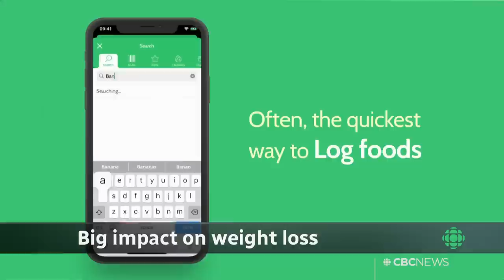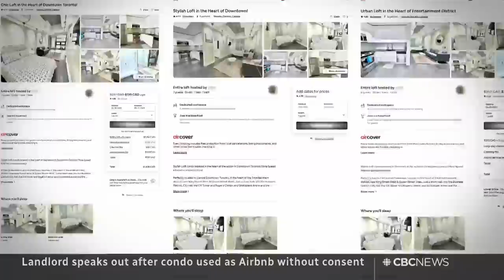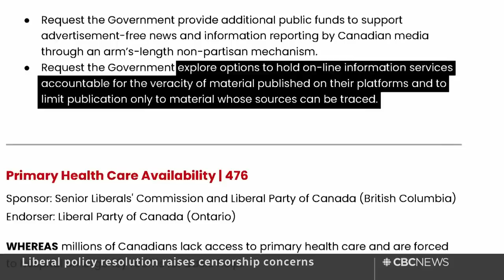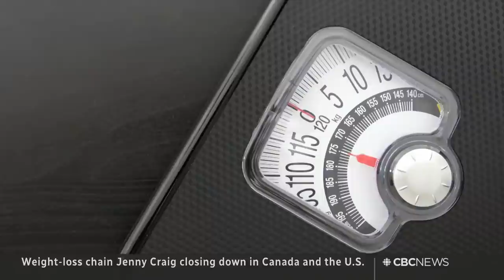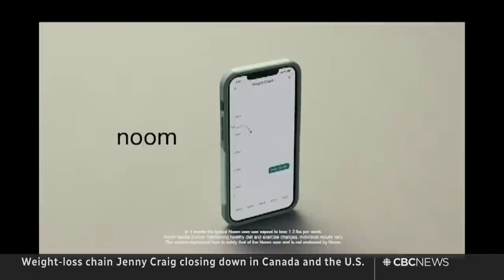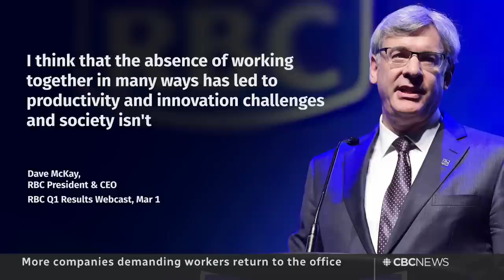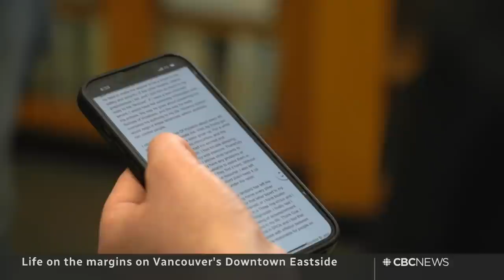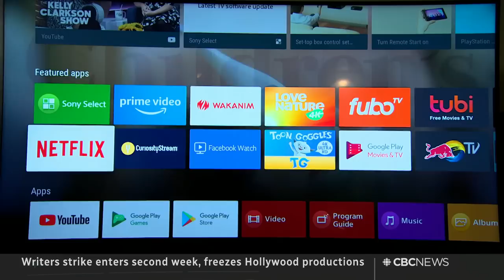CBC News: The National | Alberta wildfires, Chinese diplomat expelled, Jenny Craig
May 8, 2023 | Alberta gets a promise of help from the federal government as the province fights about 100 active wildfires. Canada expels a Chinese diplomat accused of targeting an MP's family. Plus, weight loss company Jenny Craig goes bankrupt.

Note: A previous version of this broadcast was removed due to a rights issue. This version was edited to change some Alberta wildfire video.

00:00 The National for May 8, 2023
00:50 Alberta asks for federal help with wildfires
05:14 Canada expels Chinese diplomat Zhao Wei
07:32 How might China respond to the move?
09:00 Man who threw gravel at Trudeau sentenced
09:32 Landlord finds her condo listed on Airbnb
11:42 Details emerge about Texas shooting gunman
12:14 Driver who killed migrants in Texas charged
12:40 Russia targets Kyiv with drone attacks
13:48 Cleanup and volunteer events after the coronation
16:10 Former cabinet minister Marc Lalonde dies
16:40 Liberal policy resolution raises censorship concerns
19:25 Weight-loss chain Jenny Craig shuts down
21:52 Bank of Canada explores digital currency
22:23 Push to get employees back in the office
25:28 Life on the margins in Vancouver's Downtown Eastside
34:35 MTV cancels live airing of movie and TV awards
35:00 Writers strike enters 2nd week, halting productions
37:16 What's behind the Hollywood writers strike
43:54 The Moment | Winnipeg roofers save family